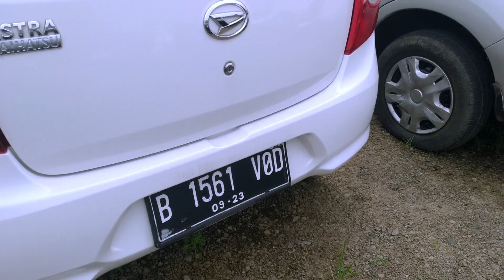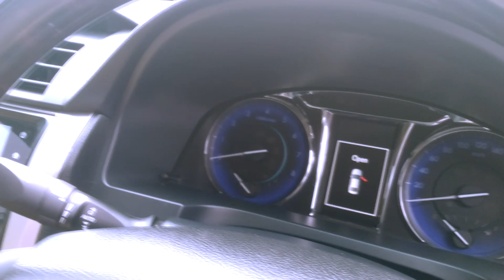Mobil Ex Perusahaan Di Lelang Murah 39 Juta Dan Sepi Saingan Balai Lelang LEGOAS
(Download Aplikasinya Di Playstore & Appstore).
Jl. Meruya Selatan No.12, Kembangan Jakarta Barat

BALAI LELANG DENGAN E-AUCTION
PERTAMA DI INDONESIA
Lelang Mobil Gak Pake Ribet..
Gak Ada Waktu Ikut Lelang ?
Legoas jawabannya, bisa ikut lelang kapan saja dan di mana saja tanpa ribet hanya dengan 1 aplikasi dan kita bisa ikut dan mendapatkan mobil incran kita dengan mudah dan aman. Terlebih lagi, masih minim saingan !!